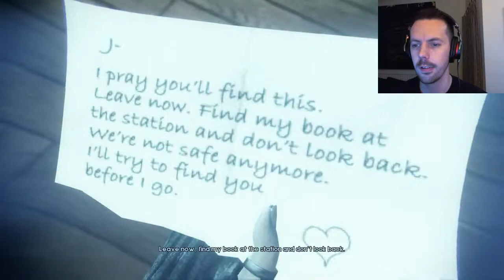Murdered: Soul Suspect - Let's Play #6 - Heading Back To Base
Let's Play 'Murdered: Soul Suspect' Part 6 is a go go! Some nice progress is being made and the witness is cooperating. kinda! We need to head back to familiar territory so progress solving my murder.